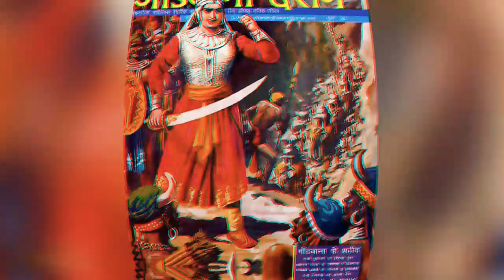गोंडवाना दर्शन:Gondi Special,बस्तर परगणा-गोंड जनजाति,की धार्मिक&सांस्कृतिक संरचनाए-Dr.Jaymati Kashyp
डाँ.जयमती कश्यप
बस्तर परगणा, पर पहली Phd करनेवाली मात्रृशक्ति है !